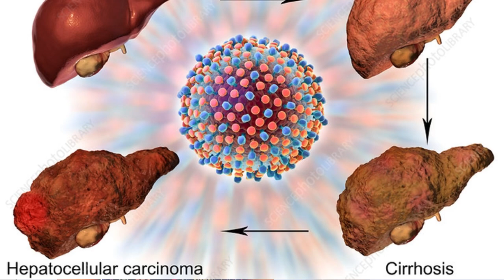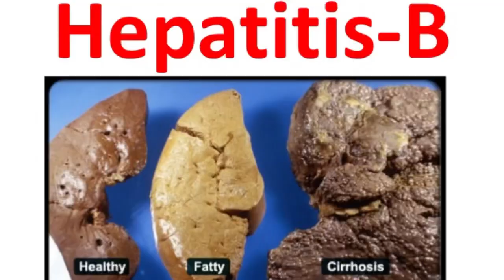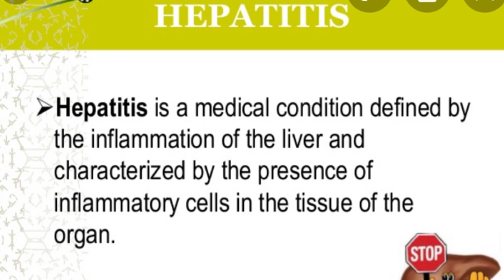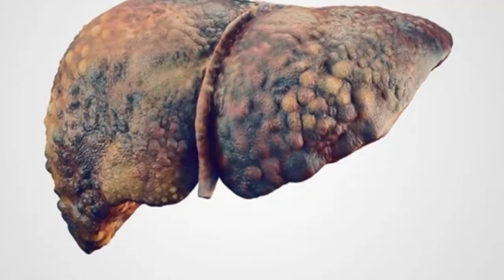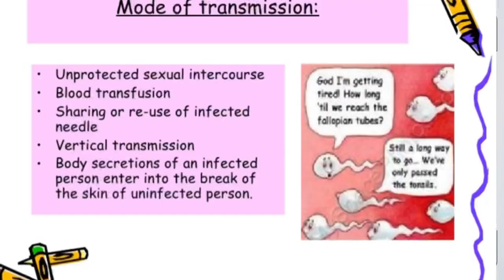HEPATITIS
Hepatatis, hepatatis c,hepb,HBV, hepc,hepatitis b, hepatitis c, hepatitis b vaccin
Chapters
00:00 Introduction
00:23 Hepatitis b example
03:55 Hepatitis b causes

What is hepatitis?
Hepatitis is an inflammation of the liver. The condition can be self-limiting or can progress to fibrosis (scarring), cirrhosis or liver cancer. Hepatitis viruses are the most common cause of hepatitis in the world but other infections, toxic substances , and autoimmune diseases can also cause hepatitis.

There are 5 main hepatitis viruses, referred to as types A, B, C, D and E. These 5 types are of greatest concern because of the burden of illness and death they cause and the potential for outbreaks and epidemic spread. In particular, types B and C lead to chronic disease in hundreds of millions of people and, together, are the most common cause of liver cirrhosis and cancer.

Hepatitis A and E are typically caused by ingestion of contaminated food or water. Hepatitis B, C and D usually occur as a result of parenteral contact with infected body fluids. Common modes of transmission for these viruses include receipt of contaminated blood or blood products, invasive medical procedures using contaminated equipment and for hepatitis B transmission from mother to baby at birth, from family member to child, and also by sexual contact.

Acute infection may occur with limited or no symptoms, or may include symptoms such as jaundice (yellowing of the skin and eyes), dark urine, extreme fatigue, nausea, vomiting and abdominal pain.

Causes
Hepatitis B infection is caused by the hepatitis B virus (HBV). The virus is passed from person to person through blood, semen or other body fluids. It does not spread by sneezing or coughing.

Common ways that HBV can spread are:

Sexual contact. You may get hepatitis B if you have unprotected sex with someone who is infected. The virus can pass to you if the person's blood, saliva, semen or vaginal secretions enter your body.
Sharing of needles. HBV easily spreads through needles and syringes contaminated with infected blood. Sharing IV drug paraphernalia puts you at high risk of hepatitis B.
Accidental needle sticks. Hepatitis B is a concern for health care workers and anyone else who comes in contact with human blood.
Mother to child. Pregnant women infected with HBV can pass the virus to their babies during childbirth. However, the newborn can be vaccinated to avoid getting infected in almost all cases.
Acute vs. chronic hepatitis B
Hepatitis B infection may be either short-lived (acute) or long lasting (chronic).

Acute hepatitis B infection lasts less than six months. Your immune system likely can clear acute hepatitis B from your body, and you should recover completely within a few months. Most people who get hepatitis B as adults have an acute infection, but it can lead to chronic infection.
Chronic hepatitis B infection lasts six months or longer. It lingers because your immune system can't fight off the infection. Chronic hepatitis B infection may last a lifetime, possibly leading to serious illnesses such as cirrhosis and liver cancer.
The younger you are when you get hepatitis B — particularly newborns or children younger than 5 — the higher your risk of the infection becoming chronic. Chronic infection may go undetected for decades until a person becomes seriously ill from liver disease.

Risk factors
Hepatitis B spreads through contact with blood, semen or other body fluids from an infected person. Your risk of hepatitis B infection increases if you:

Have unprotected sex with multiple sex partners or with someone who's infected with HBV
Share needles during IV drug use
Are a man who has sex with other men
Live with someone who has a chronic HBV infection
Are an infant born to an infected mother
Have a job that exposes you to human blood
Travel to regions with high infection rates of HBV, such as Asia, the Pacific Islands, Africa and Eastern Europe
Complications
Having a chronic HBV infection can lead to serious complications, such as:

Scarring of the liver (cirrhosis). The inflammation associated with a hepatitis B infection can lead to extensive liver scarring (cirrhosis), which may impair the liver's ability to function.
Liver cancer. People with chronic hepatitis B infection have an increased risk of liver cancer.
Liver failure. Acute liver failure is a condition in which the vital functions of the liver shut down. When that occurs, a liver transplant is necessary to sustain life.
Prevention
The hepatitis B vaccine is typically given as three or four injections over six months. You can't get hepatitis B from the vaccine.

The hepatitis B vaccine is recommended for:

Newborns
Children and adolescents not vaccinated at birth
Those who work or live in a center for people who are developmentally disabled
People who live with someone who has hepatitis B